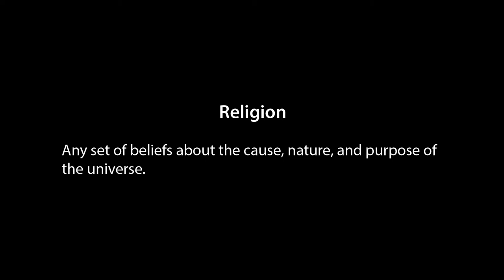The Christian Worldview - Jeff Myers (video trailer)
Jeff Myers maintains that all people are religious and defines religion as “any set of beliefs about the cause, nature, and purpose of the universe.” Jeff then examines what Christians believe about the cause, nature, and purpose of the universe using the Bible as his source. He draws out what the Bible teaches about God and his message to humans. The many stories in Scripture tell one Big Story that has three parts: Creation, Fall, and Redemption, which Jeff explains in detail, concluding with the importance of the incarnation of God in Jesus Christ.